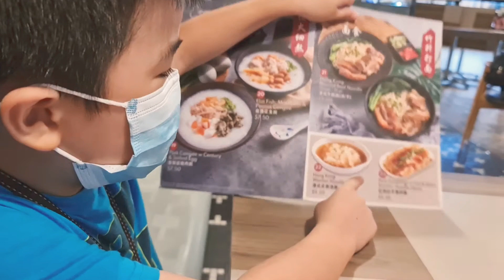Dinner Tim Ho Wan QR code Scanning Realization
During covid-19 restaurants upgrade the system when ordering for safety purposes and at the same your order might be faster than you queue.